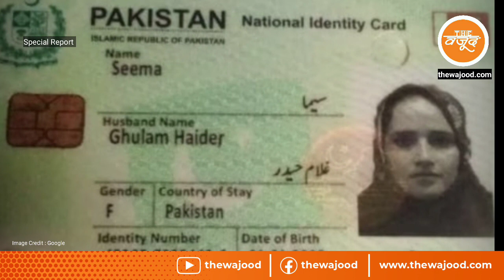पाकिस्तानी प्रेमिका सीमा ही नहीं बल्कि इकरा भी अपने प्यार को पाने पहुंची थी भारत ! @the wajood